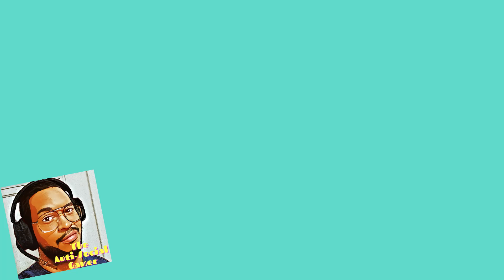SEER IS THE ULTIMATE ARENA LEGEND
"I put this team on my back!"

WHAT NERF? SEER IS OP IN ARENAS! *drops mic*

My settings:
DPI: 800
In game sens: 1.8~2.0 (this particular match was 1.8)

I think I may have to really try and convince yall that Seer is the PERFECT legend for Arenas...I really wasnt that good with him in BR, so being able to navigate arenas so well with him makes me feel good. Check out the action!